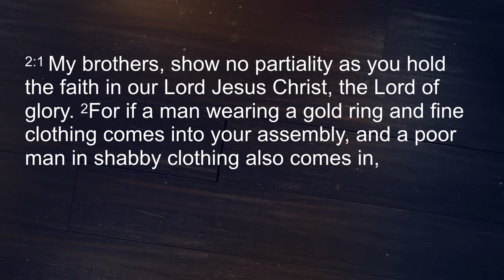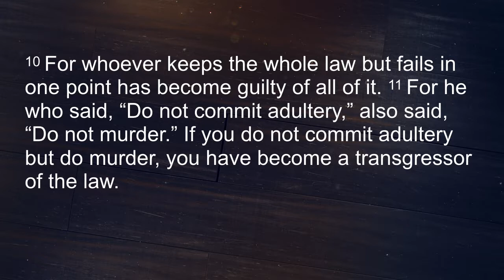2019-08-25 Logos Central Chapel Sunday Sermon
The Book Of James: Partial Credit by pastor Jeremy Roh